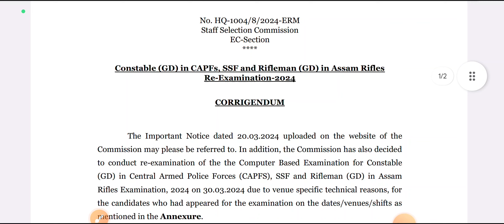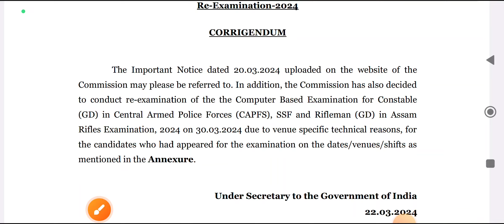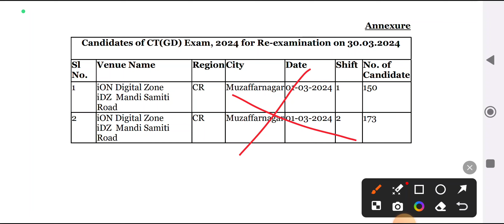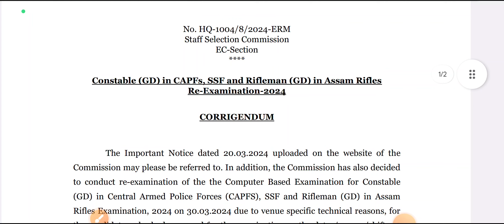SSC GD Exam Cancelled New List | SSC GD Exam रद्द नई नोटिस जारी | SSC GD Re Exam 2024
SSC GD Exam Cancelled 2024 | SSC GD Re Exam Notice Out | SSC GD Exam Cancelled |